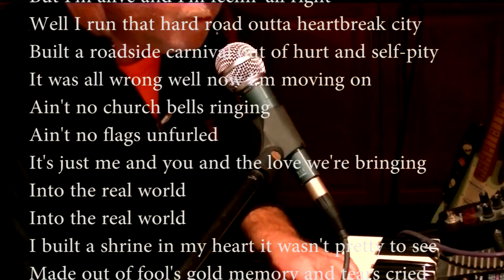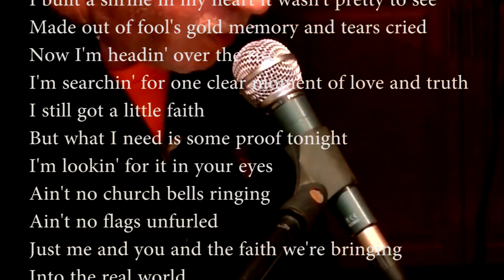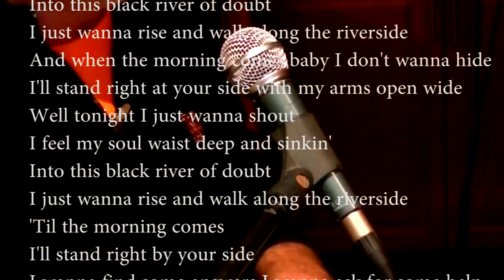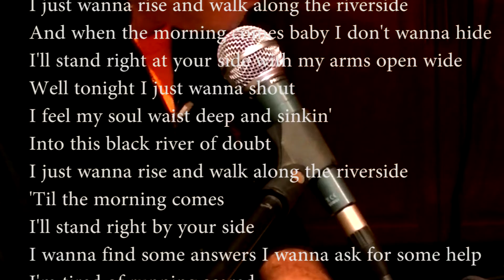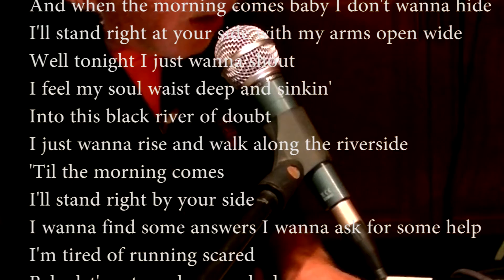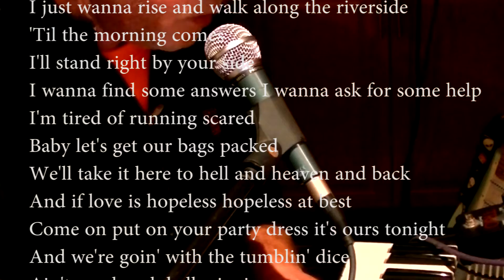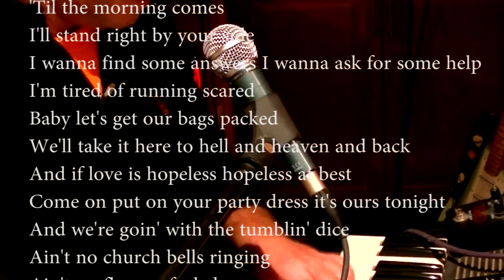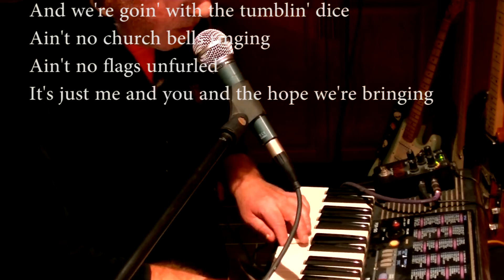Real World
"Love is hopeless - Hopeless at best."